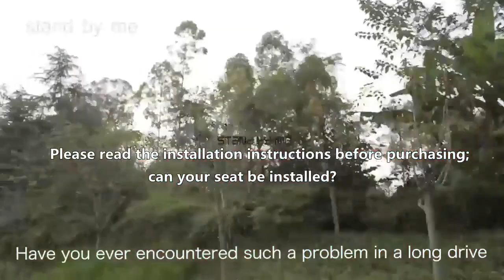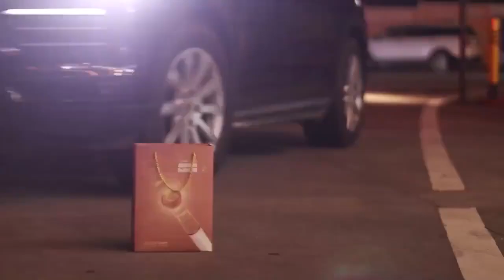Car Neck Headrest Pillow Cushion Seat Support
Car Neck Headrest Pillow Cushion Seat Support Head Restraint Seat Pillow Headrest Neck Travel Sleeping Cushion